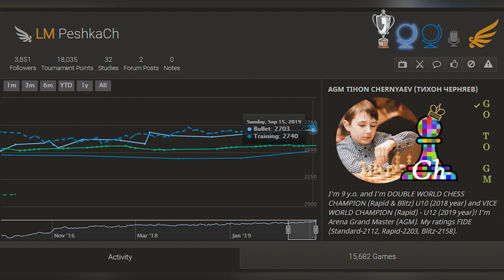9-Year-Old Ukranian Chess Prodigy Breaks 2700 Bullet Rating On Lichess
Recently 9-year-old Ukranian chess prodigy Tihon Chernyaev broke 2700 bullet rating on Lichess driving more interest to his personality! In this video I am covering one of his games where in a bullet game he beats his opponent by restricting the mobility of opponent's knight! In the end of the video as usual you can solve the daily chess puzzle which is taken from one of online games played by Chernyaev!
PeshkaCh (2664) vs vbatman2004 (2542)
B53 Sicilian Defense: Chekhover Variation
1. e4 c5 2. Nf3 d6 3. d4 cxd4 4. Qxd4 Nc6 5. Qe3 Nf6 6. h3 e6 7. b3 Be7 8. Bb2
O-O 9. c4 Bd7 10. Nc3 Rc8 11. Be2 a6 12. O-O Qc7 13. Rfd1 Ne5 14. Rac1 Nxf3+
15. Bxf3 Bc6 16. Na4 Bxa4 17. bxa4 Qa5 18. Qb3 Rc7 19. Bc3 Qc5 20. Bb4 Qb6 21.
Bxd6 Qxb3 22. axb3 Bxd6 23. Rxd6 Rfc8 24. Rcd1 g6 25. e5 Nh5 26. Rd8+ Rxd8 27.
Rxd8+ Kg7 28. g3 Kh6 29. Kg2 Ng7 30. g4 Kg5 31. Kg3 h5 32. h4+ Kh6 33. Rh8#
1-0